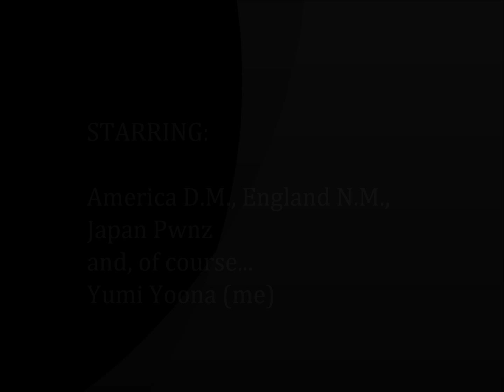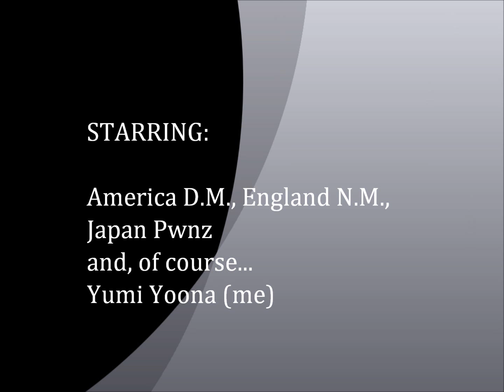Chainsaw Horrors at Home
A guy is sleeping, when a chainsaw killer breaks in his house and kills him. The next day a police officer investigates and finds out who the killer is, but he doesn't know that the killer is the brother of the victim. The killer then goes to jail for 10 years. When he is free from jail, he kills the judge that sent him to jail, with a chainsaw.